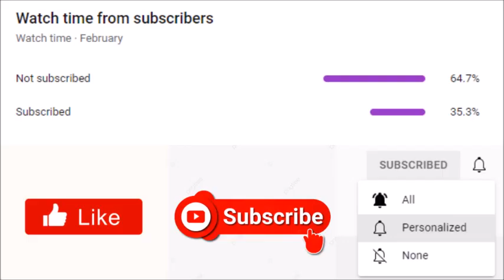Tammy Williams Is A Majority Owner Of A Multi-Million Dollar Film & Television Studio In Atlanta